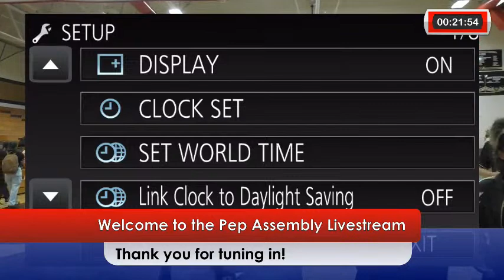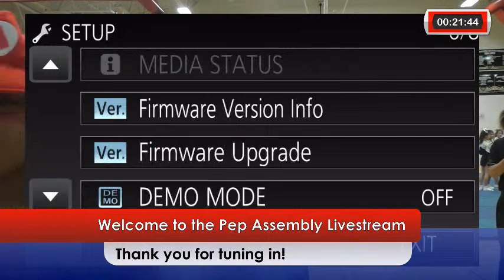FHN Fall Pep Assembly Homecoming 2023